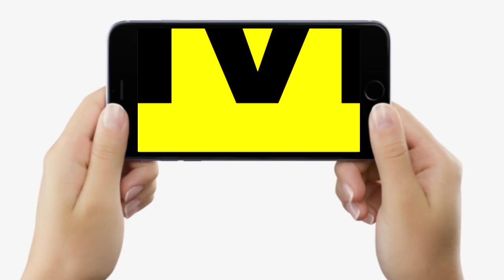Co Rona के भय से Patna में टूट गए सारे रिकॉर्ड, Vaccination Centre पर अब पैर रखने की जगह नहीं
Co Rona के भय से Patna में टूट गए सारे रिकॉर्ड, Vaccination Centre पर अब पैर रखने की जगह नहीं | Bihar News | LiveCities